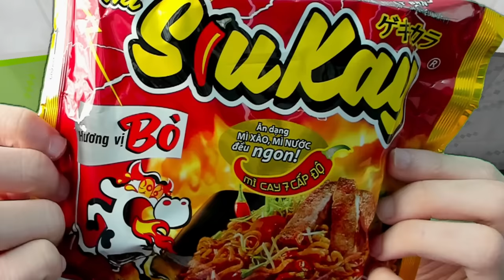Minecraft 0,01 Tim Vinh Parkour Thua Ăn "MÌ CAY"-CẤP ĐỘ 7 😭 THỬ THÁCH ĐÁNG SỢ QUAY TRỞ LẠI RỒI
Minecraft VINH KHÓC THÉT Vì Parkour Thua Ăn "MÌ CAY"-CẤP ĐỘ 7 😭 THỬ THÁCH ĐÁNG SỢ QUAY TRỞ LẠI RỒI